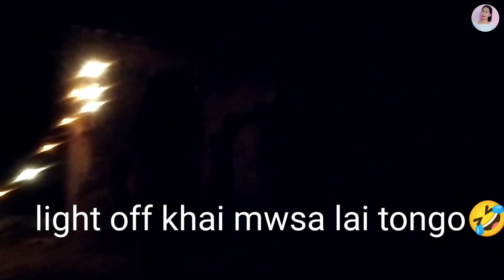Hangrai tong laima ni| upload khaina ler thangka jora maya ni bagwi🙏⁠|| vlog|@TITALI DEBBARMA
support khai baidi ano please 🙏